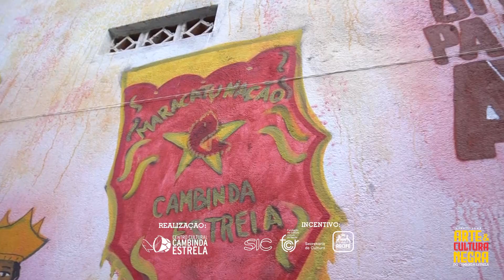V FESTIVAL DE ARTE E CULTURA NEGRA - FEIRA DAS MULHERES PRETAS & FEIRA LITERÁRIA JEITO XAMBÁ DE SER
V Festival de Arte e Cultura Negra do Cambinda Estrela - " 365 Dias de Novembros Negros contra o apartheid brasileiro"